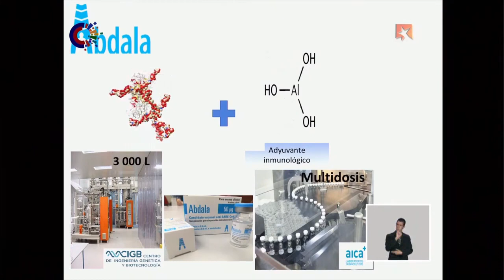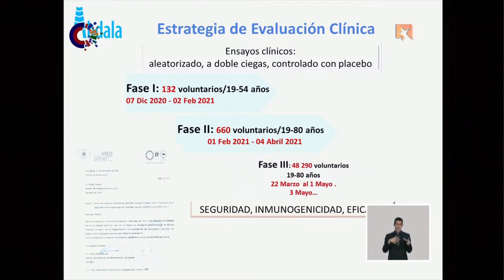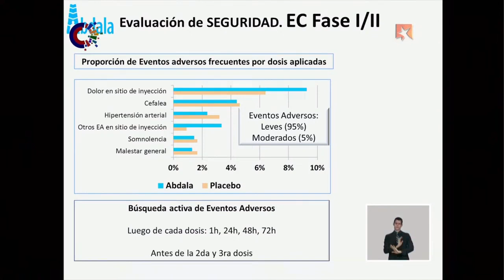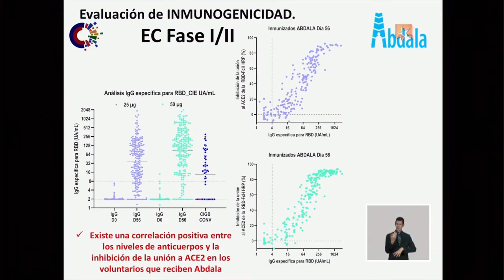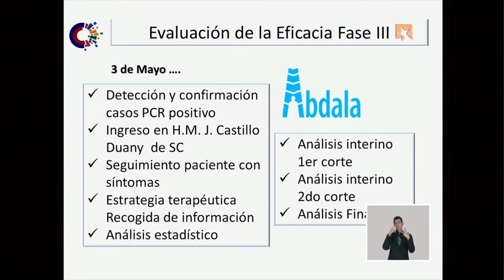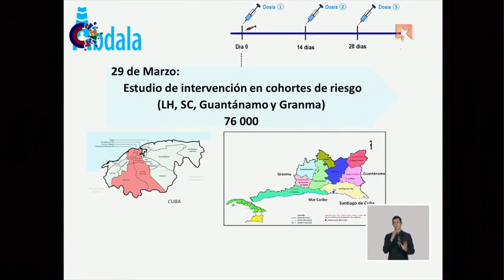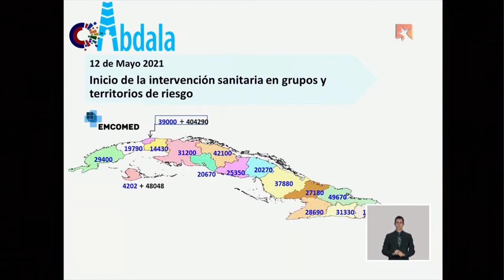¿Qué resultados de eficacia tiene Abdala para su uso en la intervención sanitaria?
La Dra. Sonia Resik Aguirre, jefa del Departamento de Virología del IPK e investigadora principal de Abdala, señaló que hay varias razones que sustentan el paso de este candidato vacunal a la intervención sanitaria. Existe “una correlación muy positiva entre los niveles de anticuerpos y la inhibición de estos anticuerpos a la unión con el receptor en los voluntarios que recibieron Abdala”.